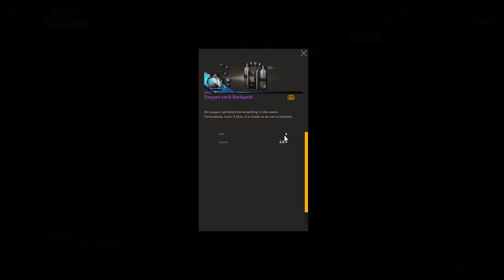6.000.00 GP KUTU AÇILIŞI KAREKTER YÜKSELTME PÜF NOKTALAR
Merhaba dostlar eğitim içerikli video'muzda GP ile ne alabiliriz,karekterimizi nasıl yükseltiriz,neler almalıyım yada neler bulmalıyım diyorsanız tam bu video sizler için.GP ile kutu açtım ve içeriğinden çıkan herşey sizlerle.Yapmanız gereken arkanıza yaslanıp video'nun tadını çıkartmaktır.Güncel video'ları kaçırmamak için kanala abone olmayı ve bildirimleri açmayı unutmayınız Hoşçakalın